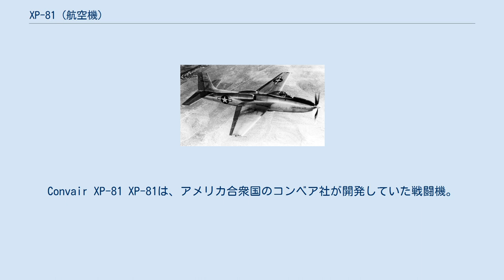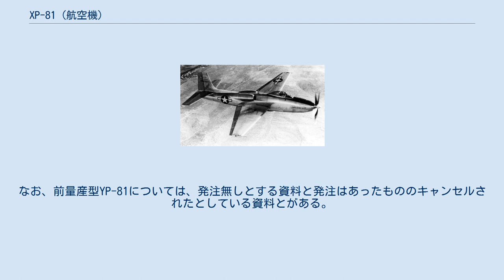XP-81 (航空機)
Convair XP-81 XP-81は、アメリカ合衆国のコンベア社が開発していた戦闘機。
試作機が2機製造されたのみで、制式採用はされなかった。
 第二次世界大戦中にアメリカ陸軍航空軍は、コンベア社に対し、戦略爆撃機を護衛する長距離単座戦闘機の開発を要求していた。
コンベア社は、ターボジェットエンジンとターボプロップエンジンの両方を搭載した混合動力機を提案し、高速性能と巡航性能の両立を目指した。
この提案はモデル109として1943年9月に行われ、1944年2月に試作機XP-81の発注を得た。
 機体全般のデザインは、それまでのレシプロ戦闘機とほぼ同じであり、直線翼・低翼配置の主翼を持っている。
エンジンは双発であり、機首にターボプロップエンジン、尾部にターボジェットエンジンを搭載している。
燃料消費が大きいジェットエンジンは、離着陸時と戦闘時にのみ使用するコンセプトであった。
ジェットエンジンのインテイクは、胴体後部上面に二つ設置されている。
また、長距離機であるため、機内燃料タンク容量は3,070リットルにおよび、さらに増槽も2つ搭載できた。
 XP-81の初号機は、V-1650-7レシプロエンジン（推力：1,450馬力）とJ-33ジェットエンジンの組み合わせを搭載し、1945年1月にミューロック乾湖で初飛行している。
飛行試験中に740km/hを記録するなど、高速性は発揮している。
1945年8月に第二次世界大戦が終結すると、採用の見込みはほとんど無くなったが、飛行試験は続けられ、12月21日にXT31ターボプロップエンジンを搭載し、初飛行している。
1947年1月には2号機も初飛行したが、2,400馬力を予定していたXT31ターボプロップエンジンの出力が1,400馬力ほどしか発揮できず、戦争の終結もあって1947年9月に開発は中止された。
なお、前量産型YP-81については、発注無しとする資料と発注はあったもののキャンセルされたとしている資料とがある。